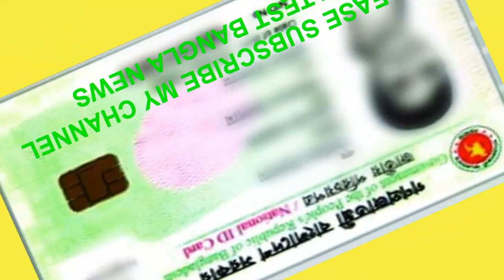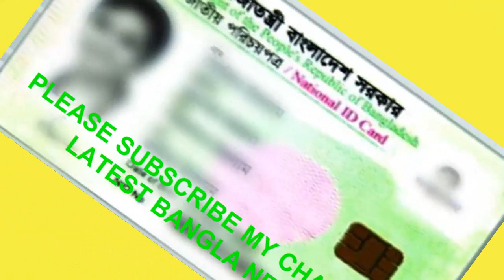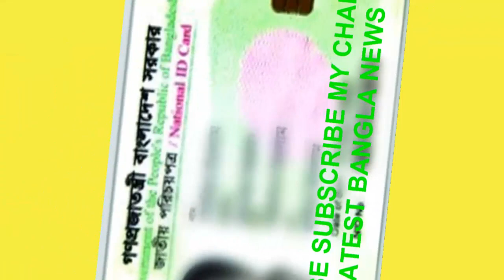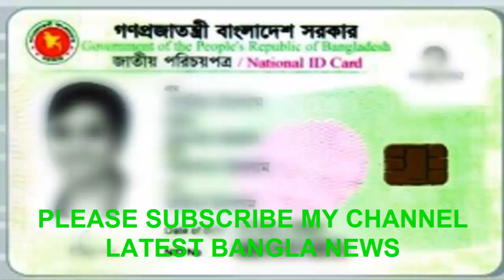দেখুন যে কারণে স্মার্টকার্ডের উদ্দেশ্য ভেস্তে যাচ্ছে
আঙুলের ছাপ ও আইরিশ ছাড়াই বিতরণের সিদ্ধান্ত
বহুল আলোচিত স্মার্টকার্ড বিতরণে নাগরিকের আইরিশ (চোখের কণিকার প্রতিচ্ছবি) ও দশ আঙুলের ছাপ নেওয়ার সিদ্ধান্ত থেকে সরে আসছে নির্বাচন কমিশন (ইসি)। প্রকল্পের নির্ধারিত মেয়াদে বিতরণ কার্যক্রম শেষ করতেই এ সিদ্ধান্ত নেওয়া হচ্ছে বলে জানিয়েছেন ইসি কার্যালয়ের সচিব মোহাম্মদ আবদুল্লাহ। তবে বিভিন্ন সূত্র জানাচ্ছে, যথাযথ প্রস্তুতি ছাড়াই ভুলে ভরা কার্ড ছাপানো শুরু এবং মেশিন ক্রয়ে আইনি জটিলতা ও দুর্বল বিতরণ ব্যবস্থার কারণেই এমন পরিস্থিতিতে পড়েছে ইসি।

ইসির কর্মকর্তারা জানাচ্ছেন, আইরিশ ও আঙুলের ছাপ সংগ্রহ ছাড়া অধিক খরচে নির্মিত অত্যাধুনিক এই কার্ড দিলে মূল উদ্দেশ্য ব্যাহত হবে। এতে স্মার্টকার্ড ও নাগরিকদের কাছে থাকা বর্তমানের লেমিনেটেড কার্ডের মধ্যে তেমন কোনো পার্থক্য থাকবে না। পরে এই আইরিশ ও আঙুলের ছাপ সংগ্রহ করতে বিশাল বাজেট প্রয়োজন পড়বে।

গত বছরের ৩ অক্টোবর রাজধানীতে স্মার্টকার্ড বিতরণ শুরু হয়। পাশাপাশি কুড়িগ্রামে বিতরণ শুরুর পর মার্চে চট্টগ্রামে ও এপ্রিলে রাজশাহীতে এই কার্যক্রম শুরু হয়েছিল। দাতা সংস্থার অর্থায়নে আইডিয়া প্রকল্পের অধীনে স্মার্টকার্ডের কাজে নামে ইসি। ২০১৬ সালের জুনে শেষ হওয়ার কথা থাকলেও পরে দেড় বছরের জন্য প্রকল্পের মেয়াদ বাড়ানো হয়। এ হিসাবে ২০১৭ সালের ডিসেম্বরের মধ্যে কার্যক্রম শেষ করতে হবে।
এরই মধ্যে দাতাদের পক্ষ থেকে সময় আর না বাড়ানোর সিদ্ধান্ত জানিয়ে দেওয়া হয়েছে।
এ বিষয়ে ইসি সচিব মোহাম্মদ আবদুল্লাহ গতকাল তার নিজের কার্যালয়ে
সমকালকে বলেন, 'ডিসেম্বরের মধ্যেই স্মার্টকার্ড বিতরণ শেষ করতে কার্যক্রমে কিছুটা কাটছাঁট করা হচ্ছে। এর অংশ হিসেবে চোখের আইরিশ ও দশ আঙুলের ছাপ নেওয়ার সিদ্ধান্ত বাদ দেওয়া হচ্ছে। আমাদের সামনে আর কোনো উপায় নেই। এ বিষয়ে ইতিমধ্যেই কমিশনের নীতিগত সিদ্ধান্ত পাওয়া গেছে। শিগগিরই কমিশন সভায় প্রস্তাবনা পাঠানো হবে।' 'চোখের আইরিশ ও আঙুলের ছাপ ছাড়াই কার্ড বিতরণ করায় উন্নতমানের স্মার্টকার্ড সরবরাহের মূল্য উদ্দেশ্য ব্যাহত হবে কি-না'_ এ প্রশ্নের জবাবে তিনি বলেন, 'প্রকল্পের শুরুতে চোখের আইরিশ ও আঙুলের ছাপ নেওয়ার সিদ্ধান্ত ছিল না। পরে এ সিদ্ধান্ত নেওয়া হয়। এখন নেওয়া না হলেও পরে সুবিধাজনক সময়ে এগুলো সংগ্রহ করা হবে।'
সাবেক নির্বাচন কমিশনার মো. শাহনেওয়াজ সমকালকে জানান, তাদের মেয়াদে আঙুলের ছাপ ও আইরিশ সংগ্রহের সিদ্ধান্ত নেওয়া হয়েছিল। কারণ হিসেবে তিনি জানান, ১৮ বছরের একজন নাগরিকের ছবি সার্ভারে সংগ্রহ করা হলেও ৪০/৫০ বছর বয়সে সে ছবির সঙ্গে তার চেহারার মিল থাকে না। তাই এনআইডি উইংয়ের প্রস্তাবেই তৎকালীন কমিশন এ সিদ্ধান্ত নিয়েছিল। এতে কারও ছবি পুরনো হলেও দশ আঙুলের ছাপ অথবা চোখের আইরিশ 'ইউনিক' পরিচয় হিসেবে চিহ্নিত করা যাবে_ এই বিবেচনা করা হয়েছিল।